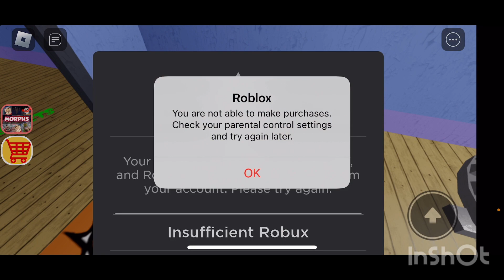Bing or Bong Toy Review -Roblox Play- Bob the Dentist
Taylor Olivia plays and reviews Roblox Escape Bob the Dentist! Scary Obby.  This video was made with InShot app.